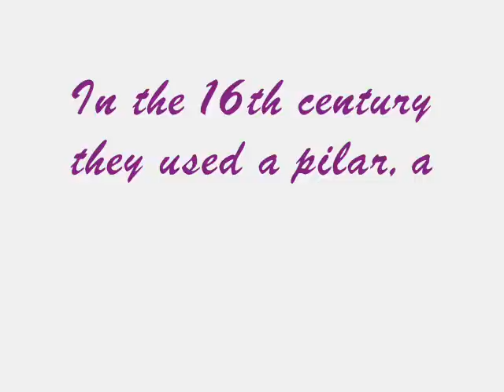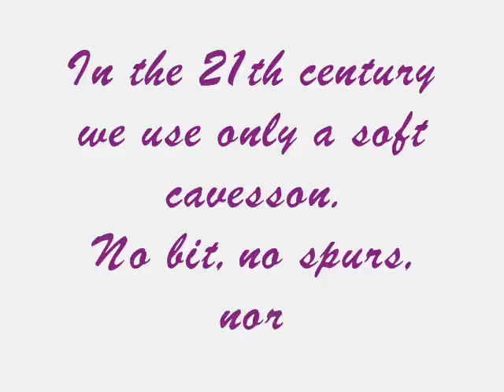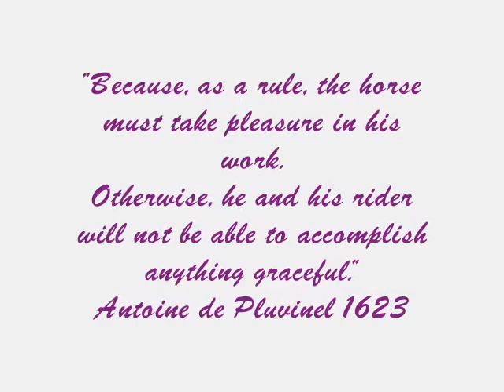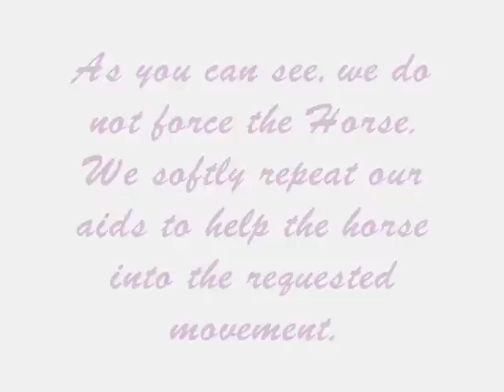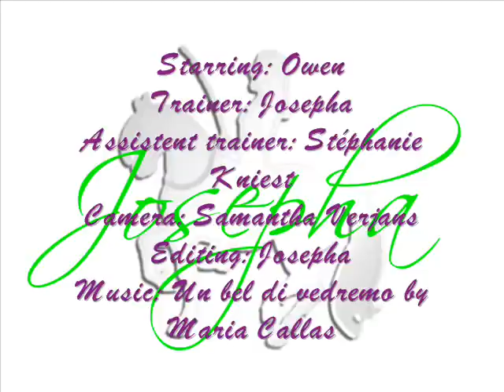Start of De Pluvinel volte